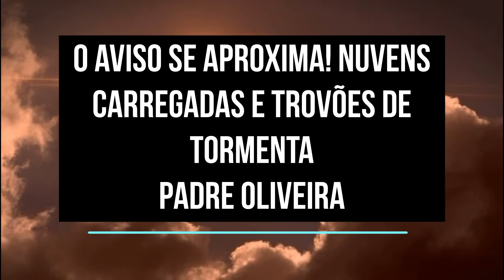O AVISO SE APROXIMA! NUVENS CARREGADAS E TROVÕES DE TORMENTA - PADRE OLIVEIRA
Durante um dos momentos de deserto, no retiro dos sacerdotes, recebi uma locução interior muito forte. Estava em silêncio, meditando, quando senti o ímpeto de pegar o meu diário espiritual e começar a escrever as intuições que vinha tendo há alguns meses. Eu olhava para a imagem de Nossa Senhora de Fátima e sentia como se ela estivesse me indicando o que escrever. Segue abaixo o que escrevi no diário:

“O aviso se aproxima. Os dias de provação estão no horizonte, como tempestade que se anuncia. Já é possível ver no horizonte as nuvens carregadas e as luzes da tormenta. O som dos trovões já pode ser ouvido.

O sinal do meu Senhor será grandioso. O mundo ficará pasmo diante de seu poder. Mas pouco tempo depois que Ele der o sinal, a ciência, a serviço dos poderosos, convencerá a muitos que se trata de um fenômeno natural, ou algo que não precisa da intervenção divina para acontecer. Os filhos da luz, porém, saberão que se trata do sinal para que caminhem para os refúgios. Uma cruz na fronte dos filhos da luz será a marca. A fronte de um filho da luz terá essa cruz luminosa que só alguns conseguirão ver.